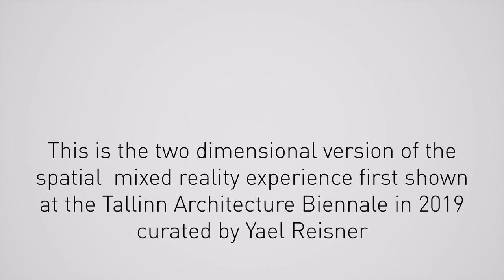The Venn Room by Space Popular - Two Dimensional Version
Welcome to the Venn Room. A film by Space Popular exploring the future of virtual togetherness in the home.

The Venn Room by Space Popular depicts a series of possible scenarios of cohabitation in which issues of integration, interface, exposure, overlap, representation, storage and ownership in the augmented future for our domestic environments are put into perspective through everyday narratives.

This film was first shown as a mixed reality experience at the Tallinn Architecture Biennale in September 2019.